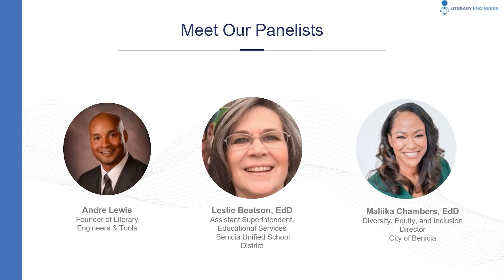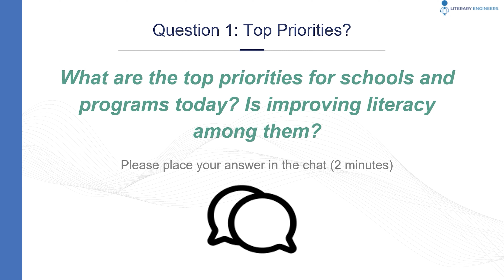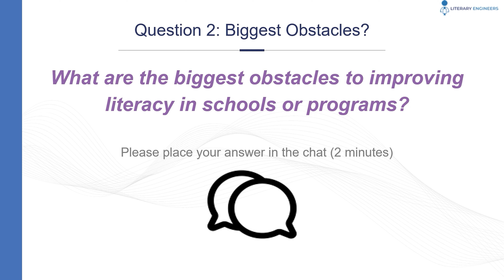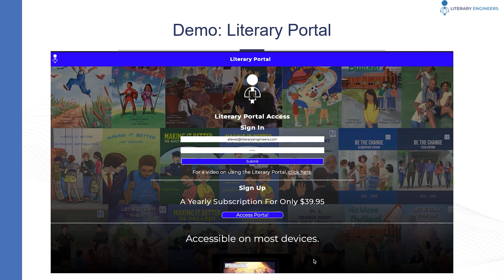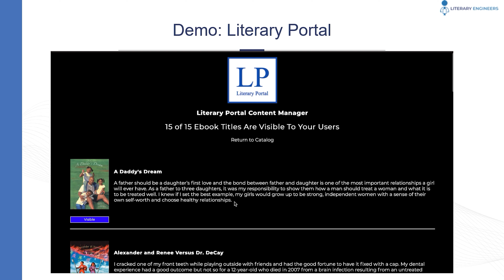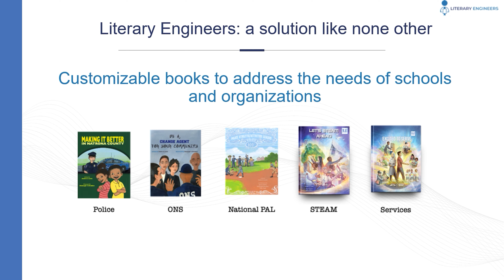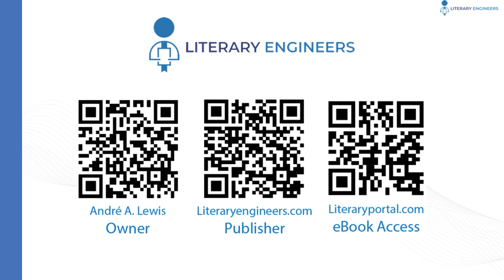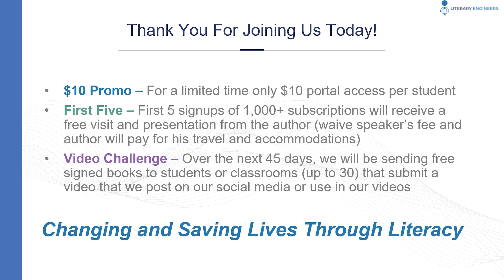Improving Literacy Webinar